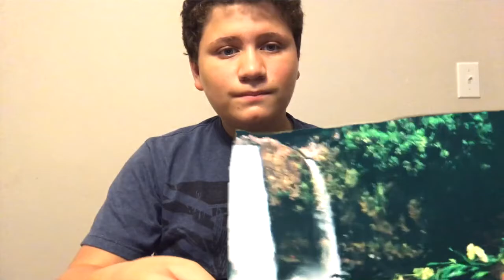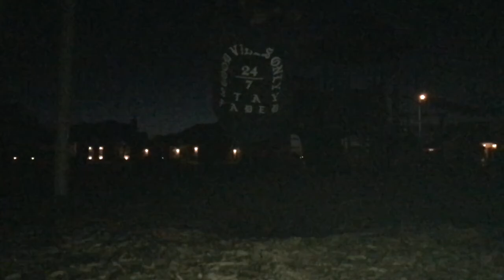Home town By: Adrian Medina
aesthetic. My first aesthetic edit. please like and sub, my dream is to become a film maker and im accomplishing it step by step.